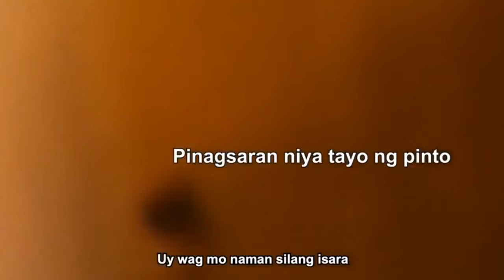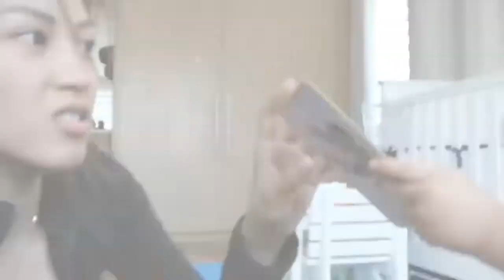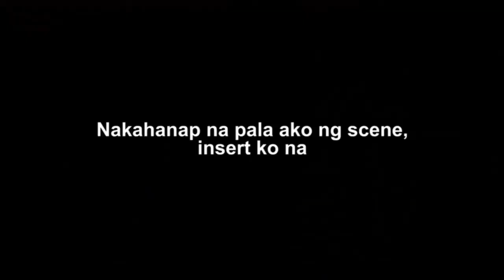MGA PATAWA NI ALEX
Alex gonzaga
Mosr funny video
Funny si alex